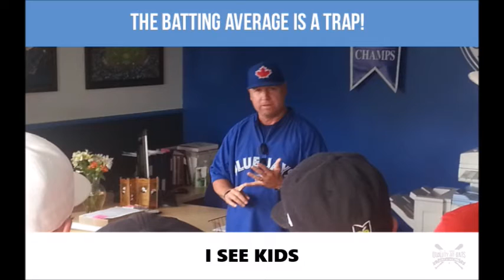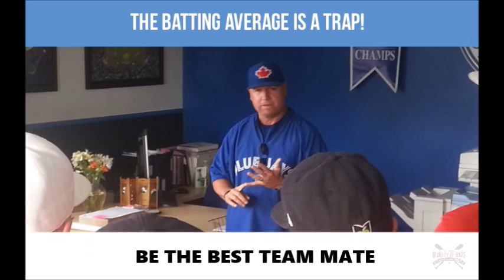The Batting Average is The BIGGEST Trap In Baseball.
to get the CD/DVD

to join the online hitting academy w/ Steve Springer.

The Quality At-Bats Youtube channel provides free 30 second hitting lessons, tips and advice for players who are looking to get their mind right and achieve mental toughness when walking up to the plate with confidence with an attainable goal to hit the ball hard!